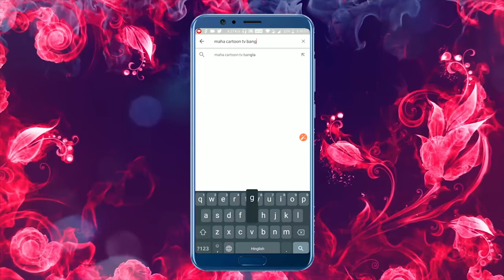বৌয়ের চাকর | Naukar Biwi Ka | Bangla Story | Bangla Cartoon | Bangla Golpo | MahaCartoonTv Xd Bangla